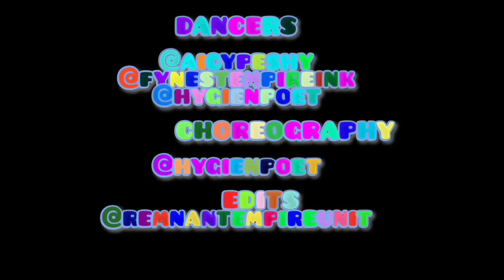NDOMBOLO - ALI KIBA FT ABDU KIBA , K2GA AND TOMMY FLAVOUR( DANCE COVER) OFFICIAL